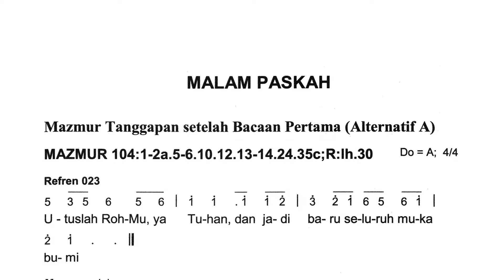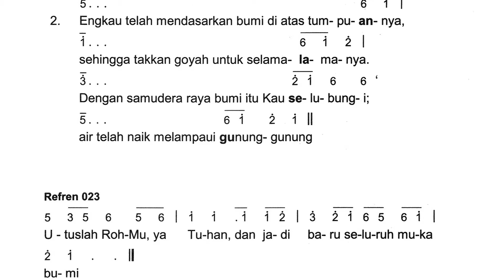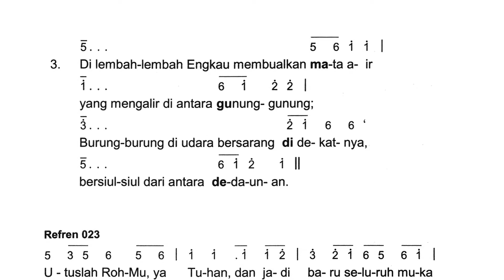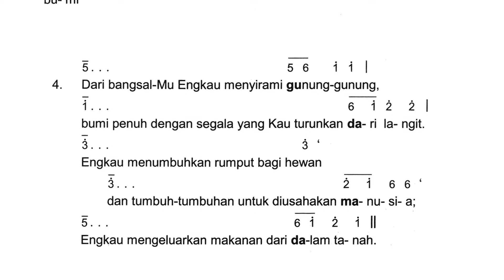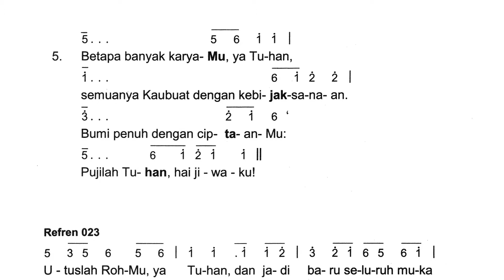Mazmur Tanggapan Vigili Paskah Setelah Bacaan Ke-1 (Versi Untuk Latihan) - 16 April 2022 | Tahun C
Video Mazmur Tanggapan Vigili Paskah Setelah Bacaan Ke-1 (Versi Untuk Latihan)
Tahun: C
Tanggal: 16 April 2022
Versi: Untuk Latihan